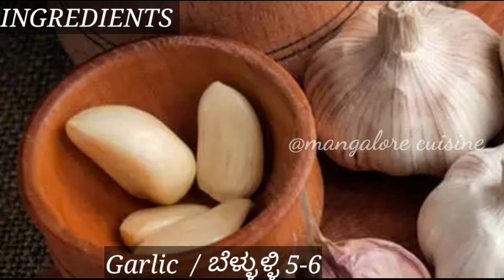MACKEREL MASALA FRY | ಬಂಗುಡೆ ಮಸಾಲಾ ಫ್ರೈ ಮಂಗಳೂರು ಹೋಟೆಲ್ ಸ್ಟೈಲ್ |Tangy Masala Fry Recipe|mackerel fish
bangda fish recipe
 fish recipe for bigginers
mackerelfishfry
bangudefry
special spicy fish fry
tangy fish fry
teekha bangda fry
 nonveg recipe